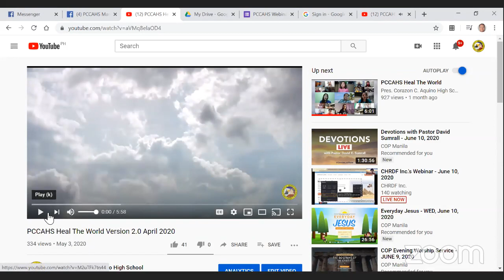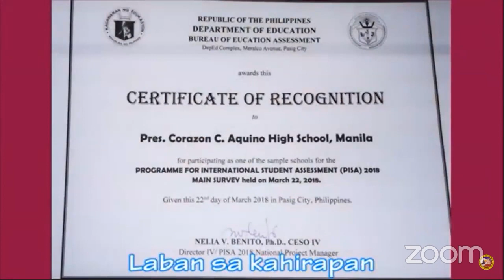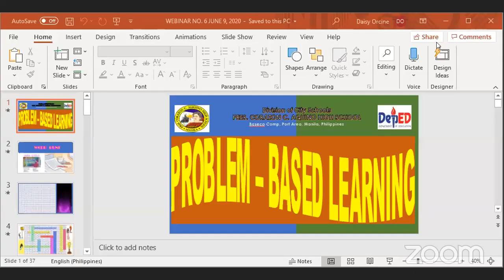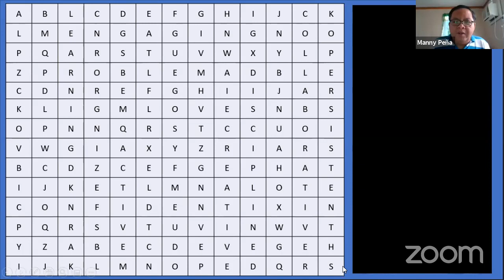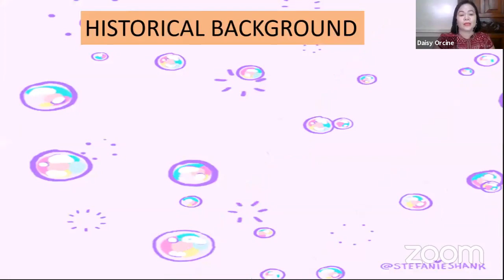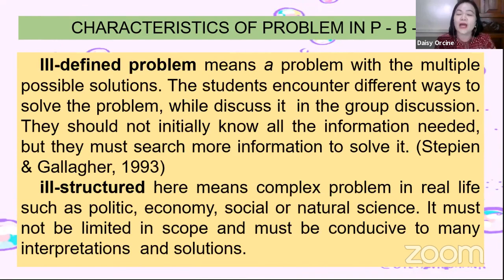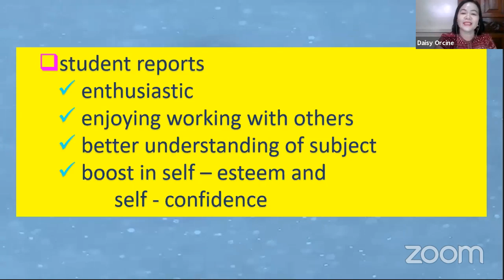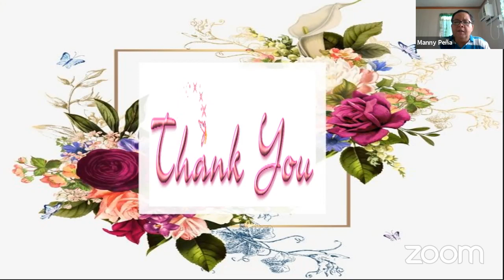PCCAHS WEBINAR SERIES # 6 - PBL